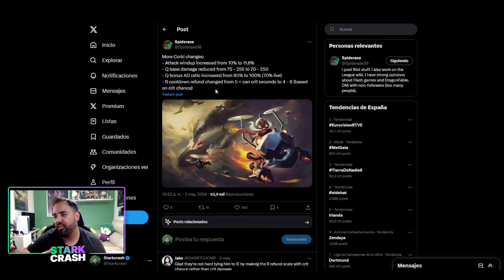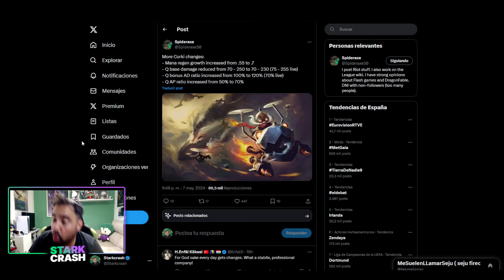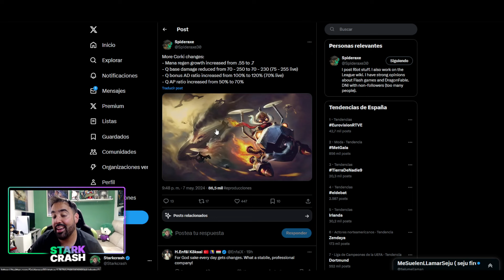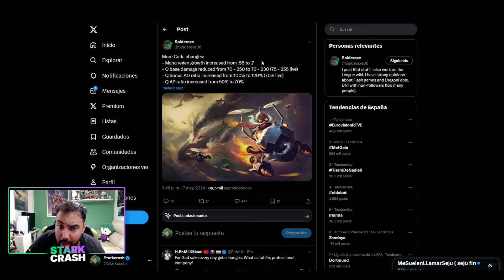RIOT estaría en PROBLEMAS GRAVES con este ULTIMO CAMPEÓN con REWORK de HABILIDADES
Riot aplicado hasta 5 cambios en un solo ciclo al ultimo rework de habilidades de Corki y es que paren no estar nada satisfechos con los cambios